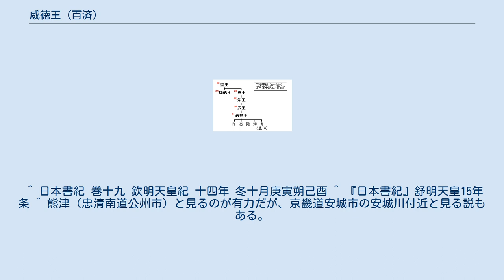威徳王 (百済)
威徳王（いとくおう、525年? - 598年12月）は、百済の第27代の王（在位：554年 - 598年）。
先代の聖王の長子。
 諱は『三国史記』百済本紀・威徳王紀では昌、『三国遺事』王暦では高、または明。
554年7月に先王が戦死したので王位についた。
『日本書紀』によれば、生年は525年頃と推測され、聖王の死後すぐには即位せず557年3月に即位したとされる。
『隋書』などには余昌と記される。
 554年7月に聖王は新羅を討とうとして、家臣が諌めるのも聞かず兵を起こし、大伽耶（慶尚北道高霊郡）と倭国と共に新羅と戦ったが、緒戦で奇襲を受けて聖王が戦死するという結果に終わった。
このとき、威徳王も新羅軍に囲まれて死地に追い込まれたところを、倭の軍に助けられ逃げ延びたとされる。
新羅は余勢を駆って百済を攻め滅ぼそうとしたが、背後に憂いがあるため取りやめになった。
同年10月高句麗は熊川城に侵攻してきたがこれを撃退した。
『三国史記』百済本紀では聖王の死後直ちに即位して王として高句麗戦にあたったとするが、『日本書紀』では欽明天皇16年（555年）2月条に威徳王は弟の恵（後の恵王）を送ってきて聖王の死を伝えたこと、同年8月条には王位につかずに僧となろうとしたこと、欽明天皇18年（557年）3月に威徳王が即位したと記している。
 即位の後は中国北朝の北斉や北周・隋、南朝の陳に朝貢して冊封体制下に入り、倭・伽耶諸国と呼応して新羅・高句麗との戦いを続けた。
561年7月には欽明天皇の援軍や任那と呼応して新羅に攻め込んだが、新羅の策略にはまり敗北して撤退している。
任那はこのころ滅亡し、伽耶諸国は完全に新羅に属するようになった。
 570年には、北斉の後主に使節を送り「使持節・侍中・車騎大将軍・帯方郡公・百済王」に封じられ、翌571年には同じく北斉から「使持節・都督・東青州諸軍事・東青州刺史に封じられた。北斉が滅び隋が興ると、581年に隋に使節を送り「上開府・儀同三司・帯方郡公」に封じられた。
589年には、陳を平定した隋の軍船が耽牟羅国（済州島）にたどり着き、威徳王はこの船が帰るときに援助するとともに、隋に使者を送って中華統一を祝賀した。
このことを隋では喜んで、毎年の朝貢は不要との免除を与えた。
598年9月には隋に使者を送って、高句麗との戦争の際に道案内をすること申し出たが、既に戦争は一段落していたために話は沙汰やみになった。
その事を聞きつけた高句麗は百済に侵攻してくることとなった。
 在位45年にして598年12月に死去し、群臣が協議して威徳王と諡した。
 王陵とされる陵山里古墳群（忠清南道扶余郡）の一角から1993年に寺址が発見され、石造の舎利龕に「百済昌王十三季太歳在, 丁亥妹兄公主供養舎利」という銘文があった。
この銘文の発見により、陵山里寺が王室関係の寺院であることが確認された。
 ^ 日本書紀 巻十九 欽明天皇紀 十四年 冬十月庚寅朔己酉 ^ 『日本書紀』舒明天皇15年条 ^ 熊津（忠清南道公州市）と見るのが有力だが、京畿道安城市の安城川付近と見る説もある。
 ^ この百済と新羅との抗争について、『三国史記』百済本紀は威徳王8年（561年）とするが、新羅本紀は真興王23年（562年）、『日本書紀』は欽明天皇23年（562年）とする。
 ^ 『三国史記』新羅本紀では、562年8月に伽耶諸国が反乱を起こしたことと、新羅の将軍の異斯夫・斯多含の前にすべて降伏したことを伝えている。
 ^ 昌王（威徳王）の丁亥年は567年に当たる。
『三国史記』百済本紀や年表では丁亥年を王の14年としているが、先代の聖王の薨去は554年7月であり、立年称元であれば威徳王14年、踰年称元であれば威徳王13年となる。
立年・踰年については改元を参照。